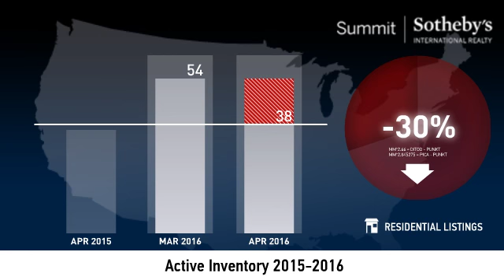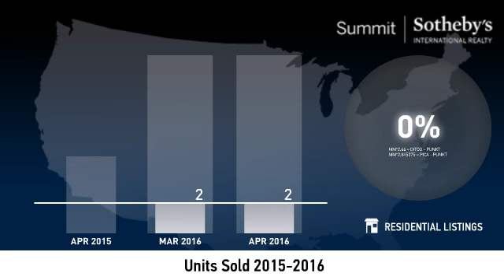Empire Pass - Condo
Real estate is local, which is why we offer you current and historical data from our local Park City MLS to produce detailed, highly visual and easy to interpret videos that clearly demonstrate market trends for Empire Pass - Condo.